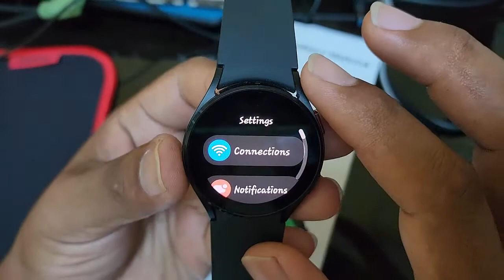Samsung Galaxy Watch4 : How to set double press home key as Find My Phone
In this video we will learn about How to set double press home key as Find My Phone in Samsung Galaxy Buds Live model SM-r180 (Earbuds), I use Android phone Samsung Galaxy S21 to settings